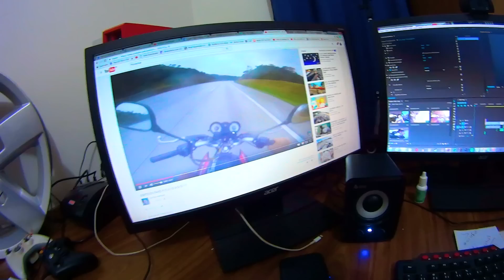REGULEI O SOM DO MEU CARRO 🔊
5% CUPOM + 5% BOLETO = 10% USANDO CUPOM "DG”
Só roupa top...Acessa lá galera!

Meu Snap: mooreniiin